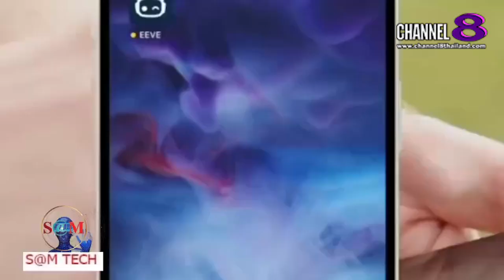TheSaMET!NEWS : "BREAKING​ NEWS" หุ่นยนต์​แขนกลสุดน่ารัก​ ช่วยงานบ้านได้​ไม่มีบ่น!